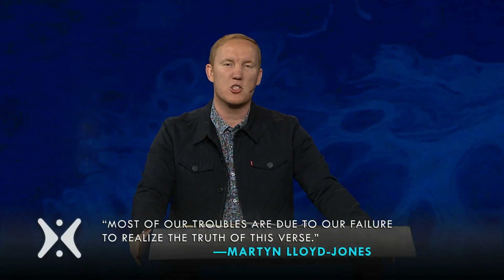V2: Relentless Grace, Lesson 9 - Romans 8:1-17 with KC McCauley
Pastor KC McCauley shares his message from Romans chapter 8:1-17 for for session 9 of our Bible Study Series, "Romans: Relentless Grace."